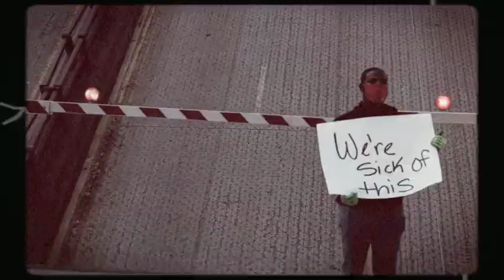Kosine - Everybody Vote (Official Video)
The official music video for “Everybody Vote” by Kosine.
Featured in the Joe Biden/Kamala Harris 2020 campaign.

ABOUT KOSINE:
Kosine is a nine-time GRAMMY® Award-nominated producer, songwriter, multi-instrumentalist, composer, personality, actor, and co-founder of music production group and company, Da Internz. His discography notably spans multiplatinum and chart-dominating smashes including hits like Nicki Minaj’s “Anaconda,” Justin Bieber’s “Eenie Meenie,” Big Sean’s “Dance (A$$),” and “Birthday Cake” from Rihanna and Chris Brown.

LYRICS:
It go right foot then left/
what ya aint gon do is finesse
We done worked too hard too long
It’s a damn shame we gotta write this song
No justice no peace and we tired of crooked Police/
And if you wanna see some change then the action starts with me
EVERYBODY VOTE VOTE VOTE VOTE VOTE VOTE VOTE
EVERYBODY VOTE VOTE get up and vote
VOTE VOTE get up and vote
Ever since I was a young boy they said this was the home of the brave
But when I did my history the truth is SUCH A SHAME
Mama they lied to me they lied
You told me turn the other cheek and I tried
I wanna see Martin’s dream fo’ I die
And do a lil dance cuz naw I aint shy
what ya aint gone do is finesse

CREDITS:
Songwriters: Marcos "Kosine" Palacios, Warren "LeauxFi" McQueen, Lamhar "Sir Rahmal" Harris Producer: Kosine
Mixing/Mastering Engineer: Kosine
Gourmet Ratchet Records / Snafu Records AB